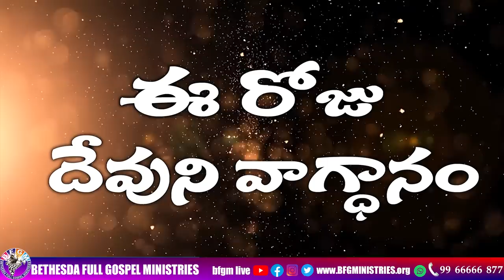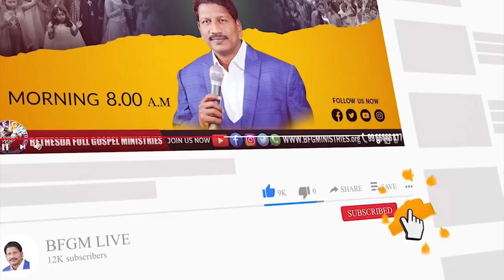Today's promise 18.04.2023 | BFGM LIVE